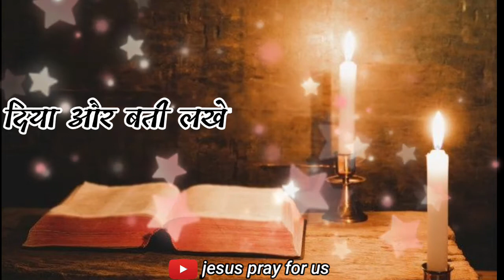Diya aur bati lekhe(दिय और बती लखे)||New cover sadri Christian Song||jesusprayforus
diya aur bati lekhe ( दिया और बती लेखे  )